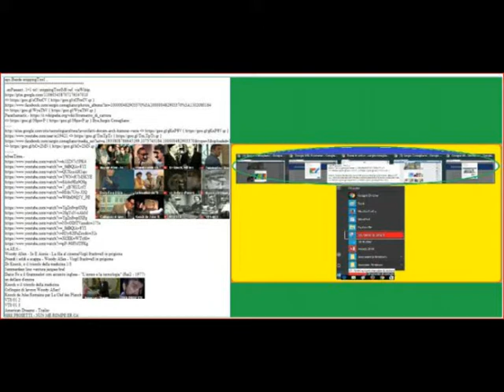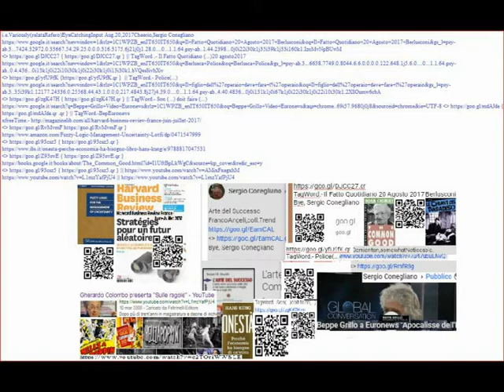ParaTutoring Tiny c/oFb|G+ freetime Infographics [by Sergio Conegliano]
ParaTutoring Tiny c/oFb|G+ freetime Infographics